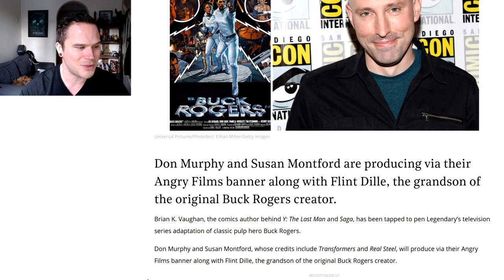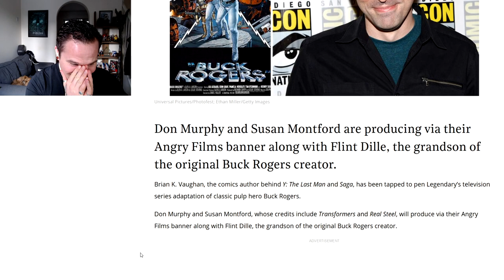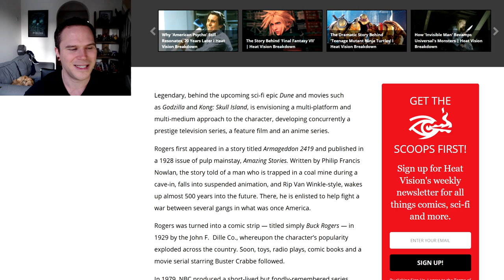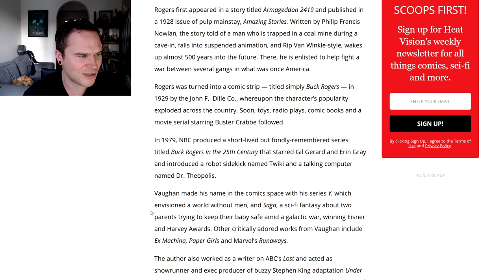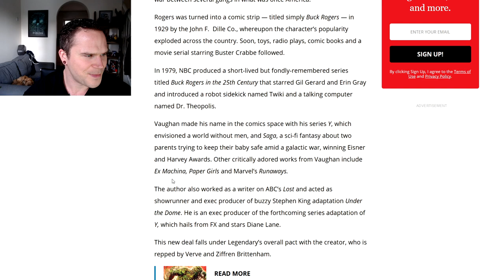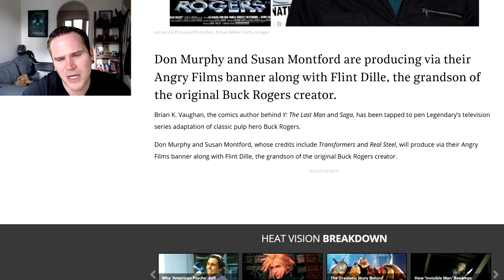BUCK ROGERS TV Series In The Works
Brian K. Vaughan, the comics author behind Y: The Last Man and Saga, has been tapped to pen Legendary’s television series adaptation of classic pulp hero Buck Rogers.

Don Murphy and Susan Montford, whose credits include Transformers and Real Steel, will produce via their Angry Films banner along with Flint Dille, the grandson of the original Buck Rogers creator.